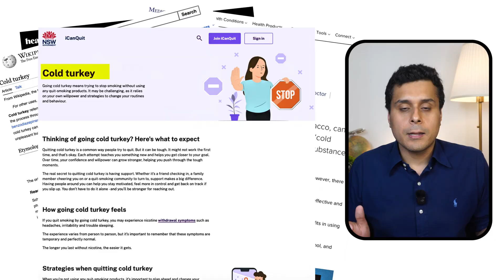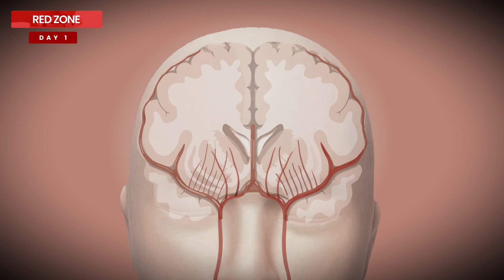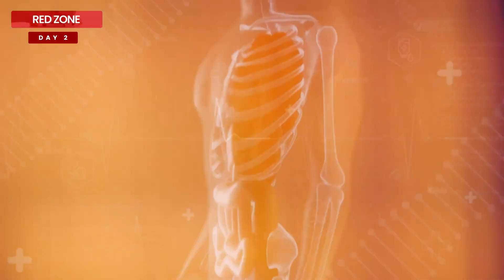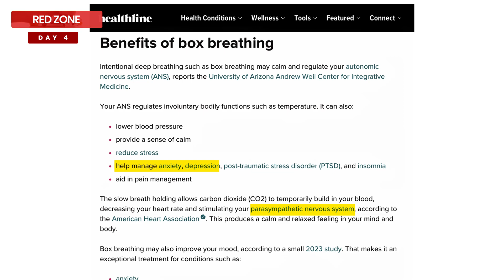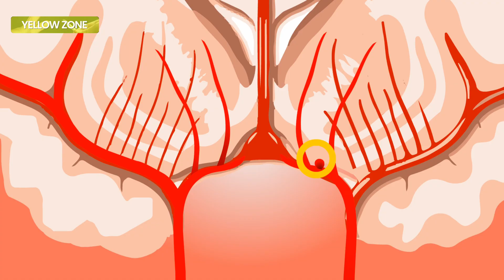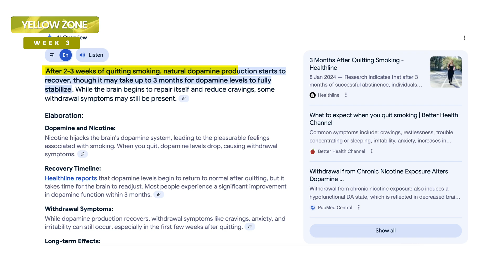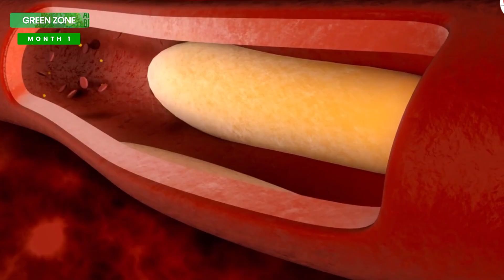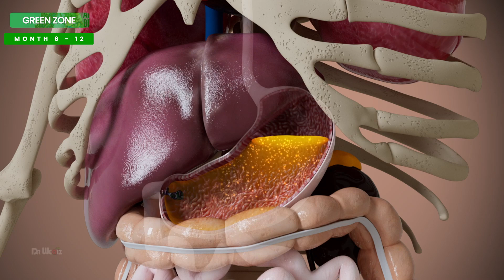QUIT SMOKING in 30 days (Doctors Guide)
Quit smoking in 30 days with a doctor’s step-by-step guide—science-backed tips to understand cravings and succeed without judgment or gimmicks.

Quitting smoking is hard — but not if you understand what’s happening in your body, day by day.

In this video, Dr. Arjun Sabharwal breaks down the science of nicotine withdrawal into 3 clear stages:

🔴 Red Zone (Day 1–5) – Cravings, withdrawal, triggers
🟡 Yellow Zone (Week 2–4) – Habit breaking, emotional resistance
🟢 Green Zone (After 4 weeks) – Lungs heal, energy returns, brain rewires

✅ Understand what to expect each week
✅ Learn how to beat cravings & avoid relapse

This step-by-step guide is for anyone in India or globally trying to quit cigarettes, gutkha, or other tobacco products. It's based on medical research, behavior science, and real experience helping patients quit.

Timeline:
00:00 Do you want to STOP Smoking?
00:34 Cold Turkey
01:05 Red ZONE (D1-5)
05:50 Yellow ZONE (Wk1-4)
09:09 Green ZONE (Ex-Smoker)

My name is Dr Arjun Sabharwal , MBBS , MRCP UK and Nephrology ST and my aim is to create chronic kidney disease awareness in India. I believe prevention is the best cure and as a doctor its my job to provide you with the right information. This channel was also known as living with kidney disease.

CKD treatment in Hindi kidney disease diet tips CKD symptoms and prevention

The content provided on this channel by Dr Arjun Sabharwal is for informational purposes only and is not intended as medical advice, or as a substitute for the medical advice of a physician. The information and discussions about kidney disease and related health issues are not intended to diagnose, treat, cure, or prevent any disease. Do not disregard professional medical advice or delay seeking it because of something you have heard or seen on this channel.

The experiences shared here are personal and may not necessarily reflect typical results or outcomes. Always seek the guidance of your doctor or other qualified health professional with any questions you may have regarding your health or a medical condition.

Consent : All patients present in the podcasts videos have provided written consent before these videos were uploaded.

All talks, music, and images in this video and on my YouTube channel are the property of "Living with Kidney Disease" by Dr. Arjun Sabharwal.